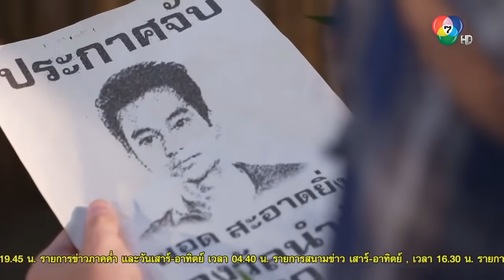หุบพญาเสือ EP8 | จงและลูกน้องเขี้ยว ตระเวนกระจายข่าวให้ยอดเอาโฉนดที่ขโมยไป มาแลกตัวเสียทนง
'หุบพญาเสือ'
ฉลอง ภักดีวิจิตร - สร้าง
เอก รังสิโรจน์      - กำกับ/บทประพันธ์
พิเชษฐ ศรีราชา   - ที่ปรึกษา
Gold CPG
Entertainment  - ผลิต

นำแสดงโดย:
ชนะพล สัตยา // รับบท แผน | ยอด สะอาดยิ่ง | เสือยอด
พัชร์สิตา อธิอนันตศักดิ์ // รับบท ไพลิน
รพีภัทร เอกพันธ์กุล // รับบท เสือไพร
สุพิชฌาย์ ศรีสวัสดิ์// รับบท มะลิ
วัชรบูล ลี้สุวรรณ // รับบท เสือเหม
ณศรันย์ จุมพลวิวัฒน์ // รับบท เขี้ยว
ณัฐชยกานต์ ปากหวาน // รับบท กิ่งแก้ว
สุรศักดิ์ โชติทินวัฒน์ // รับบท สารวัตรธนู
ภูธฤทธิ์ พรหมบันดาล // รับบท พ่อเลี้ยงบัญชา
ศุภวัฒน์ อ่ำประสิทธิ์ // รับบท คาร์เตอร์
พงศนารถ วินศิริ // รับบท ทนง
เจจินตรัย แวนดิว // รับบท เสือด้วง
กุลธวัช บัวเจริญ // รับบท เสือเรือง
เกษรา วัฒนสังข์ // รับบท กระแต
ฉัตรมงคล บำเพ็ญ // รับบท เสือธง
ดิเรก อมาตยกุล รับบท // สัปเหร่อเปลื่อง
วิทยา เจตะภัย // รับบท มัคทายกหวิน
เด๋อ ดอกสะเดา // รับบท อาโก
ชาลี กรีชัย // รับบท จง
รสริน จันทรา // รับบท ผัน
ณภัทร ชุ่มจิตตรี // รับบท แจ้
ตุ้มเม้ง เถิดเทิง // รับบท โต้ง
จิรภัทร พานเงิน // รับบท แบล๊ค
เบคิม ฤทธิ์ // รับบท เจิด
อมิตา เกตุเพชร // รับบท สร้อย
เฉลิมศักดิ์ แย้มขะมัง // รับบท เสริม
สนุ๊ก นาตยา // รับบท แอนนิต้า
พิณิชา กิจเกษมพงศา // รับบท เคธี่
พัฐจักร โกมาร // รับบท เสือเชิด
ไอศูรย์ คงดี // รับบท เสือชัย
พิเชษฐ ศรีราชา // รับบท ผู้กำกับปฐมพงษ์ ไพรรีผ่าย
ชาลี เนียรศิริ // รับบท สมเจต

สรพงศ์ สอราชสีห์ ธุระพันธ์ // รับบท ลูกน้องเขี้ยว#1

* ติดตามชม 'หุบพญาเสือ' ทุกวันศุกร์-เสาร์-อาทิตย์ เวลา 20.30 น. ช่อง7HD

ช่อง7HD ที่เดียวจบ